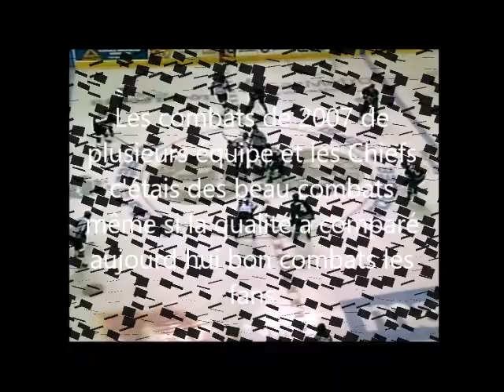LNAH Des vieux combats dans les année 2007 des Chiefs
Les équipe de  LNAH  2007